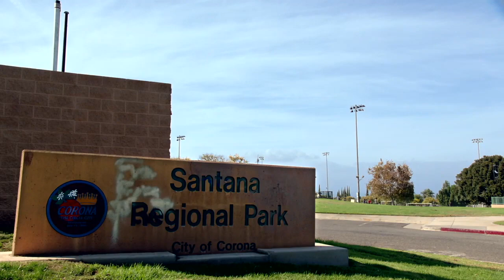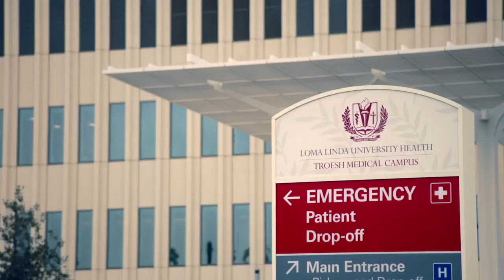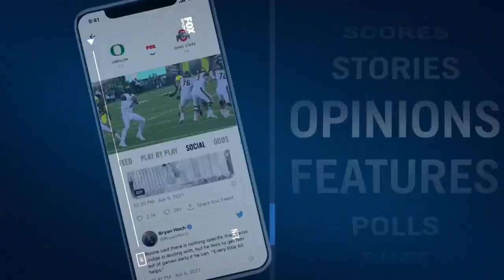The incredible story of UCLA's Mitchell Agude | CFB on FOX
UCLA Bruins linebacker Mitchell Agude suffered a life-threatening head injury as a child and ended up in a coma. Tom Rinaldi tells the story of Agude's miracle and why he lives every day with immense gratitude.